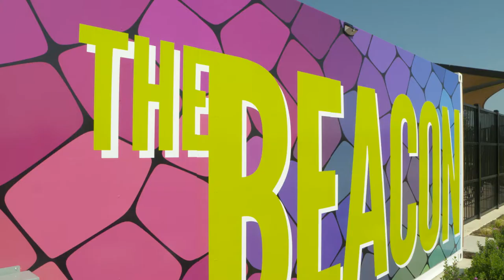The Beacon Recreation Center Opens in Southeast Arlington